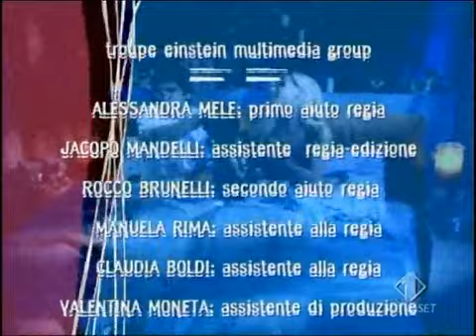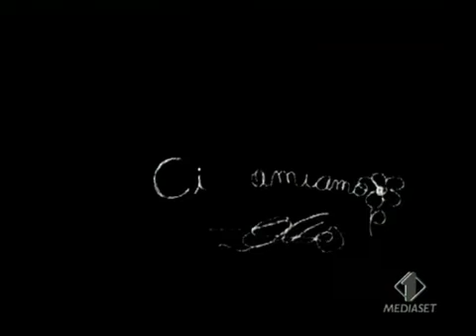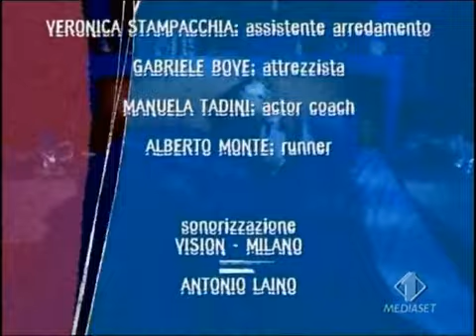Love Bugs 1 x 27 / 28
"Love Bugs" è una sitcom televisiva italiana che è stata trasmessa dal 2004 al 2006. La serie è stata creata da Paolo Genovese, Luca Miniero e Giovanni Bognetti. Gli attori principali sono Fabio De Luigi e Michelle Hunziker.

La trama di "Love Bugs" ruota attorno alle vicende sentimentali di Fabio (interpretato da Fabio De Luigi) e Michelle (interpretata da Michelle Hunziker), che vivono in un appartamento condiviso. La serie segue le loro avventure romantiche, i malintesi comici e le situazioni imbarazzanti che derivano dalla vita di coppia.

Il titolo "Love Bugs" gioca sul concetto di "insetti dell'amore" e sottolinea il lato romantico e umoristico della serie. La sitcom ha avuto successo in Italia grazie alle performance divertenti degli attori principali e alla sua capacità di rappresentare in modo leggero e divertente le dinamiche delle relazioni amorose.